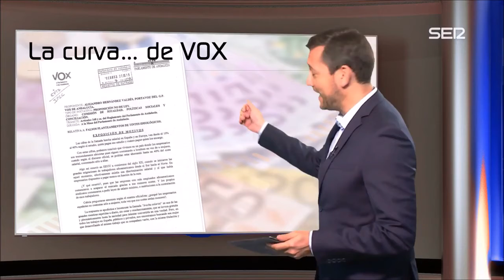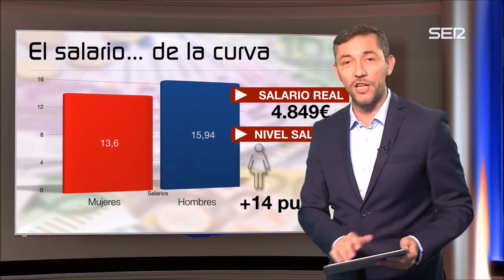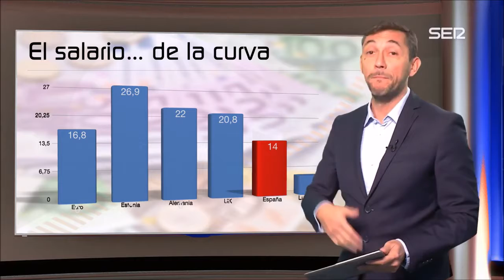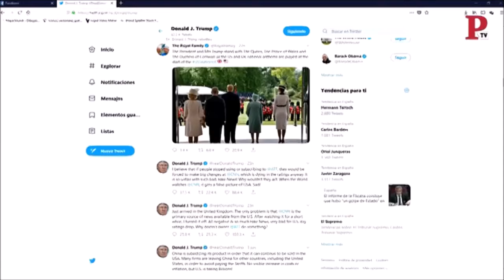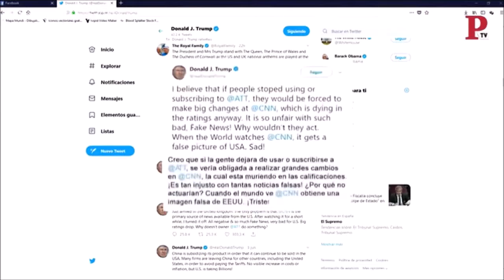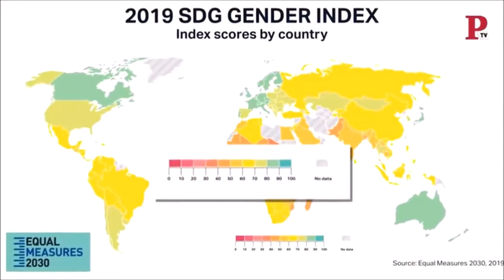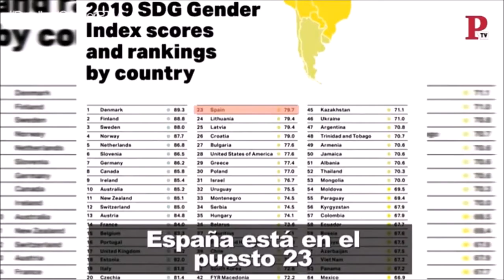Los cerdos de VOX niegan la brecha salarial entre hombres y mujeres discriminación salarial